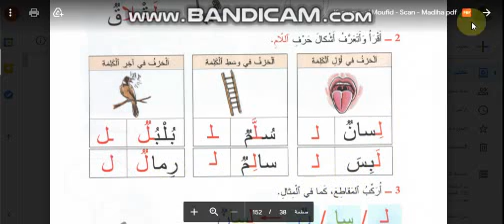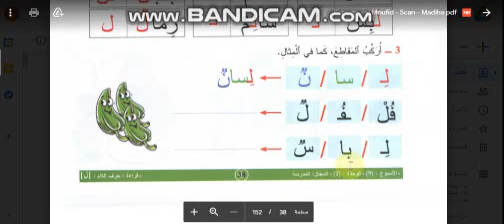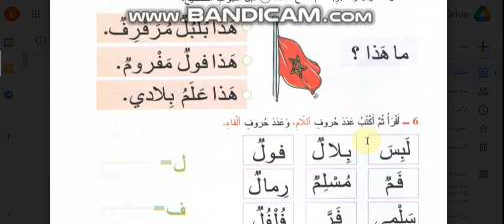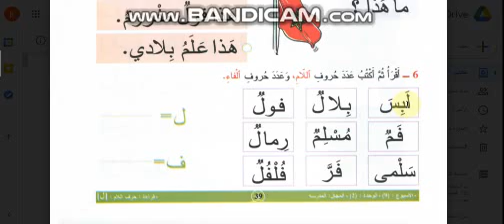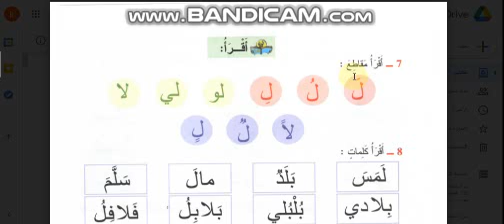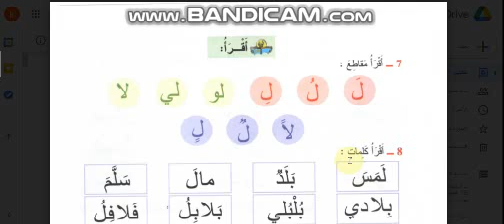المفيد في اللغة العربية، حرف اللام، المستوى الأول ابتدائي. (1)